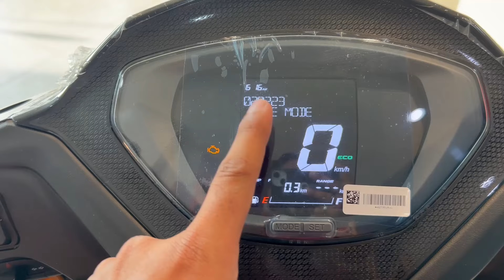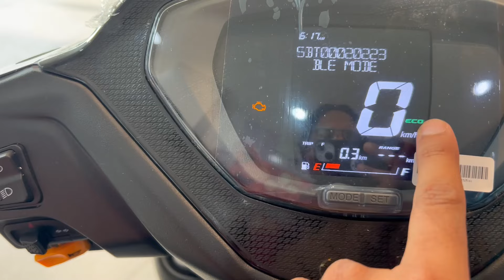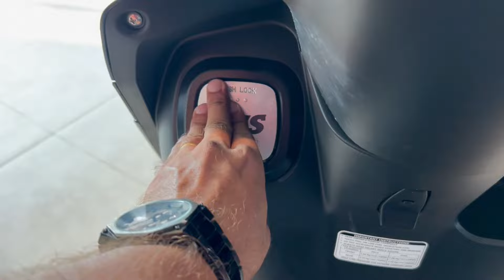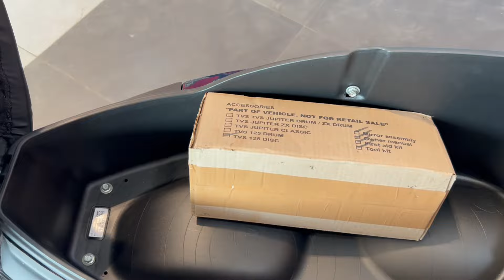2024 TVS Jupiter 110 review - Huge update for TVS' bestseller | Detailed Review | Rider AKB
2024 TVS Jupiter 110 review - Huge update for TVS' bestseller | Detailed Review | Rider AKB

Hello Guys

In This Video We Are Talking About New TVS Jupiter 110 Drum 2024 Model ||

:--📨 Follow Me in Facebook    / rider-akb-41